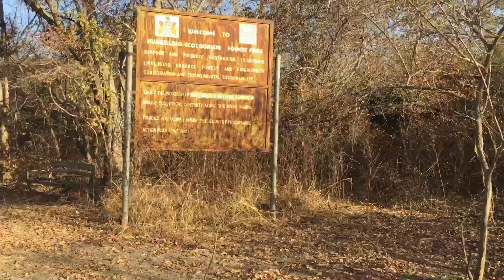SeneGambia: Powrót do korzeni 21 - Władca buszu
Jak w tytule. Busz (a właściwie sawanna) nie jest mi już obcy. Po prawie miesiącu pobytu w Kesser Kundzie znam wiele ścieżek i już się nie gubię. Pokażę wam leśne okolice wioski, zabiorę Was na ryby nad rzekę, oraz pokaże jeden z okolicznych pensjonacików (w Janjanbureh). Oprócz tego dowiecie się ile w Gambii kosztują warzywa.